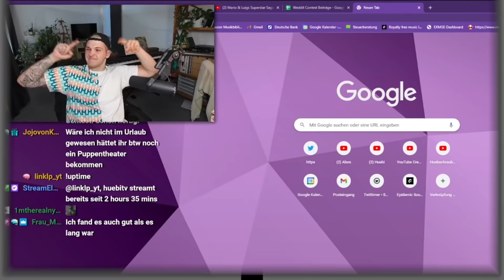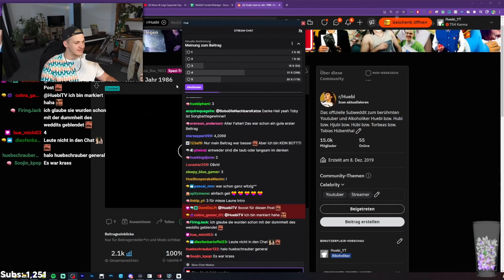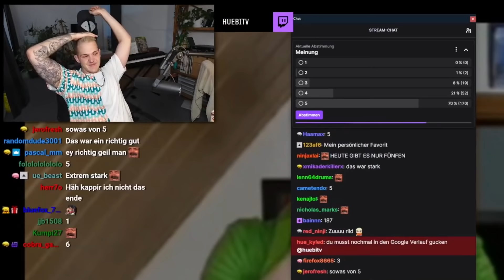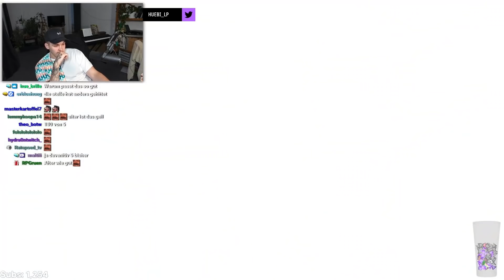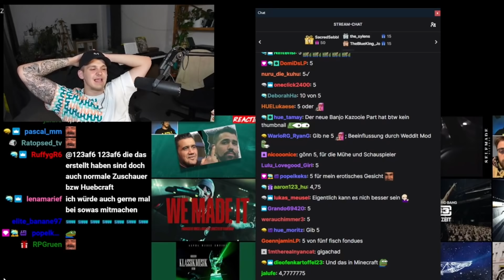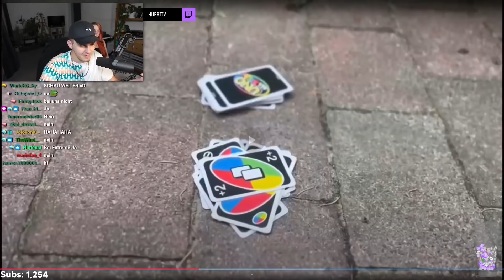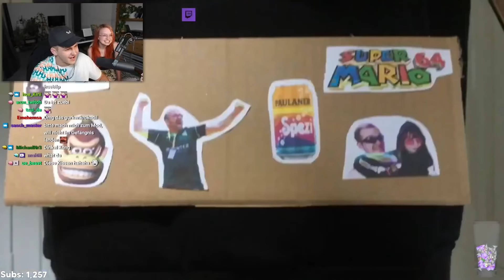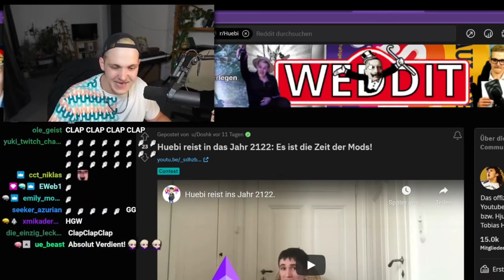Krasser WEDDIT-CONTEST in XXL Format!! 😮